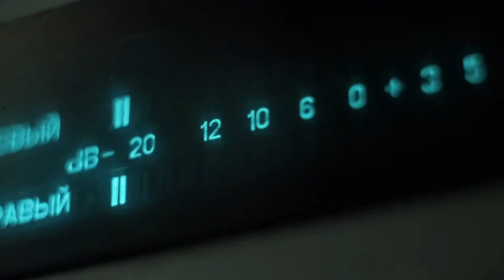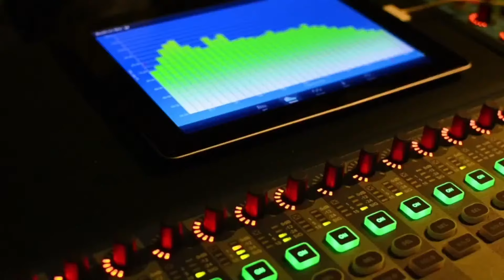Estos son los requisitos que tienen los venezolanos para emigrar en 2024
María Montoya, abogada especialista en derecho migratorio y doctora en derecho constitucional, aseguró que, desde Venezuela, muchos buscan ayuda y asesoría para poder emigrar de forma organizada.

Por su parte, Yesenia Iacona, abogada migratoria, señaló que se están viendo migrantes más enterados, organizados y que buscan información desde el inicio.